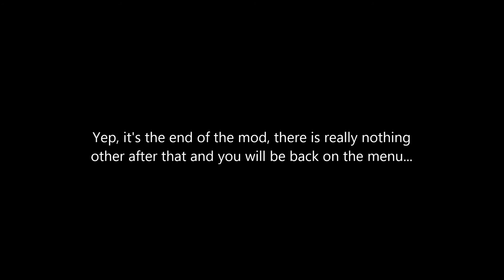Half-life - Pimp My Car - Walkthrough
This is a short puzzle mod. There is no shooting and it is not set in the HL universe.
Solve the puzzles to move to the next area.
Your final area is the garage where they "pimp" cars.